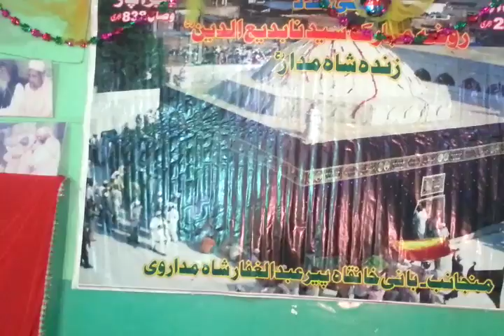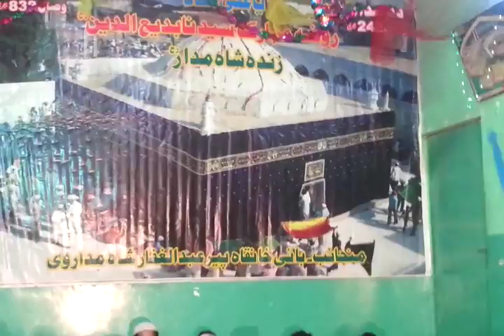Urs Zinda Shah Madar (R.A) 2016 Part 24/32@Khanqah Madariya Mirpurkhas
(DAY 2) Salaana 2 Roza Urs Hazrat Syed Badiuddin Zinda Shah Madaar (R.A) 2016 @ Khanqah e Madariya Mirpurkhas Sindh Pakistan by Tehreek-e-Madaar-ul-Aalameen